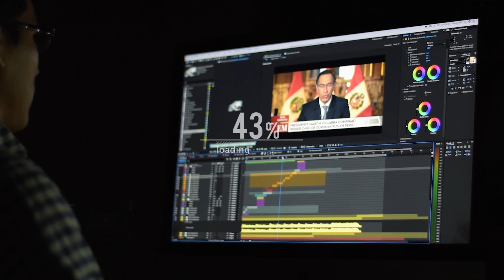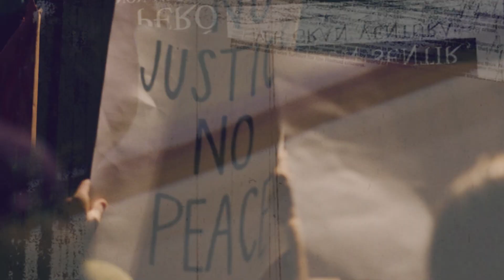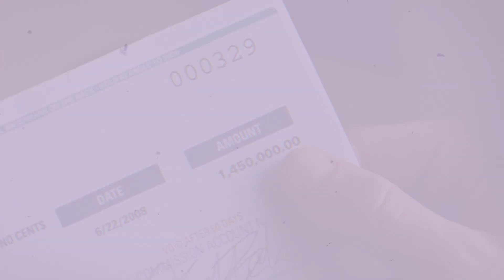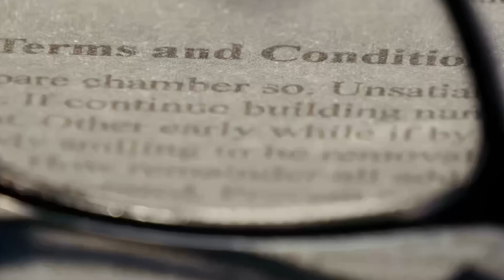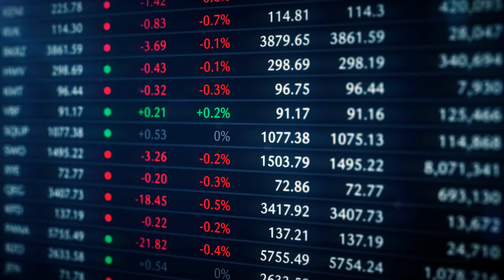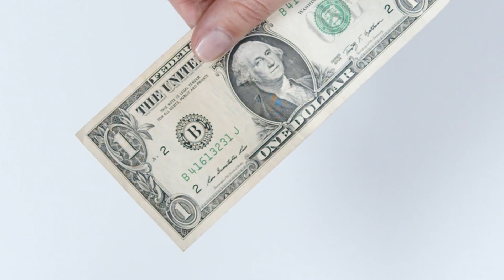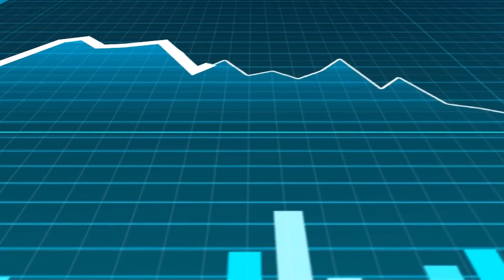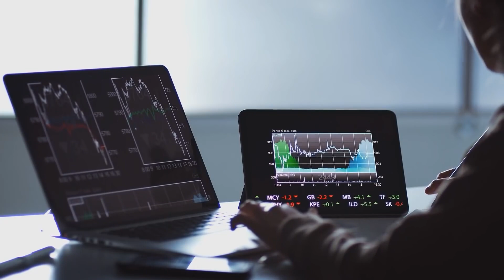Kush po e drejton BOTEN ne te vertete?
Kush po e drejton boten aktualisht ?
- “Ato drejtojne te gjitha institucionet financiare, ata blejnë politikanë.  Ju mund të merrni shuma te medha parash dhe më pas mund të filloni të blini njerëz. Më lejoni t'ju them se nuk eshte presidenti ai qe ka kontrollin.”
- “Por kush është ai?”
- “Fondet mbrojtëse, BlackRock, bankat. Këta djem drejtojnë botën.”
Disa dite më parë ne publikuam nje video, kompaninë që zotëron botën, por atëherë kishim vetëm informacione të dorës së dytë, tani kemi këtë djalë Sergey Varley një rekrutues BlackRock qe i ekspozuar të gjitha. Falë një operacioni të fshehtë nga James O’Keefe.
Së pari është fjalia: “Unë do t'ju jap 500 mijë dollare tani”, pa bere asnjë pyetje. A do të bënit atë që duhet bërë? Identiteti dhe paqëndrueshmëria krijojne mundësi për të bërë fitime për biznesin. Kjo është përtej tyre.
Pra, tani nga vetë goja e tij këtu është një udhëzues i thjeshtë se si të sundoni në të vërtetë botën.
Ne jemi Bejevete dhe bëjmë dokumentarë mbi luftën krimin dhe fuqinë e parave, në mënyrë që të mund ta shihni botën për atë që në të vërtetë është. një lojë gjigante e fitimit të pushtetit, ju nuk mund të dilni nga kjo lojë në asnjë mënyrë, kështu që në vend që të jeni viktimë, pse të mos mësoni të jeni një lojtar më i mirë, prindërit tuaj mësuesit miqtë dhe shoqëria nuk do t'ju mësojë kurrë asgjë nga këto.

Hapi numër një për të sunduar botën, së pari duhet të kontrolloni një shumë marramendese parash, dhe do të shihni që paratë ju çojnë në tryezën e zoterinjve te rendesishem dhe kur te jeni ne kete tryeze, këtu do te kuptoni qe eshte pikerisht vendi ku mund të filloni të ndikoni në mënyrën se si funksionon bota.

Pershendetje te gjitheve. Stafi jone perpiqet shume ne realizmin e videove sa me te bukra dhe me kualitet per ju. Nese ju pelqen materiali jone atehere na qerasni me nje kafe. Kjo do te na ndihmojme te rrisim stafin tone dhe te permirsojme cilesine dhe kualitetin. Ndoshta per ju nje kafe $1 nuk eshte asgje , por nese beheni bashke per ne eshte shume. Faleminderit qe jeni pjese e jona . Nje Suportues vlen me shum se 1000  Ndjekesa